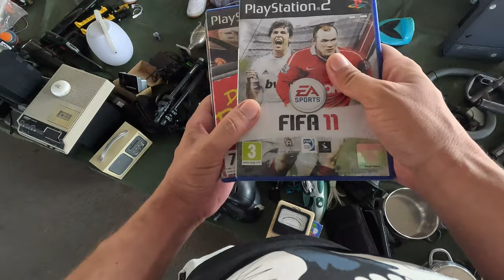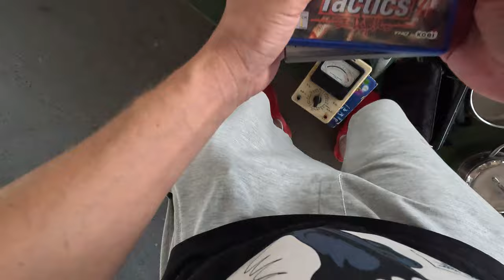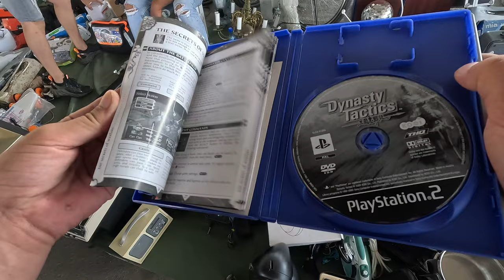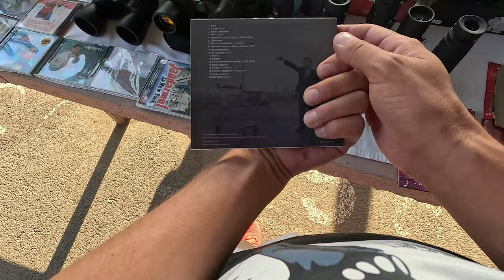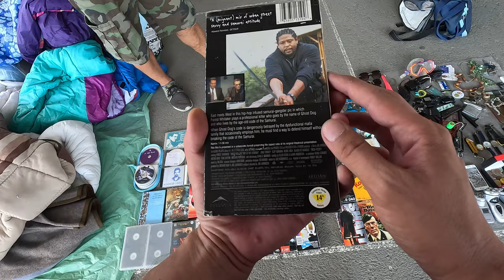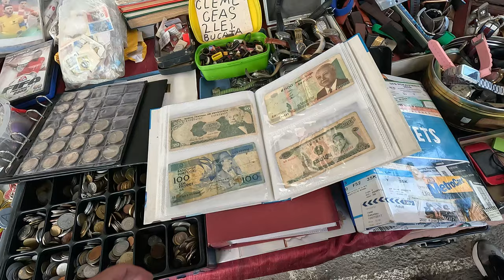Xbox One ieftin si bun 😱 la piata de vechituri din Cluj 😀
O parte din ce am vazut si cumparat la piata de vechituri